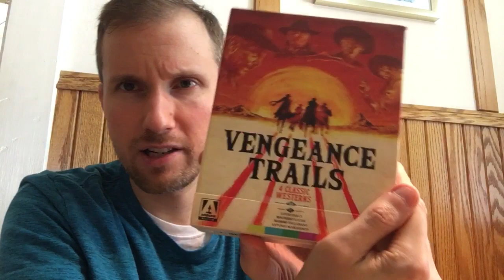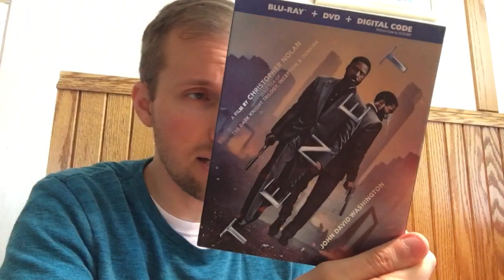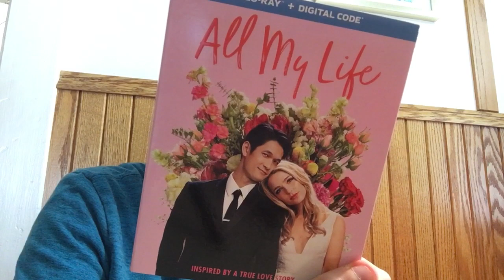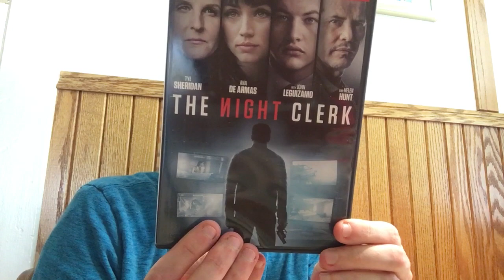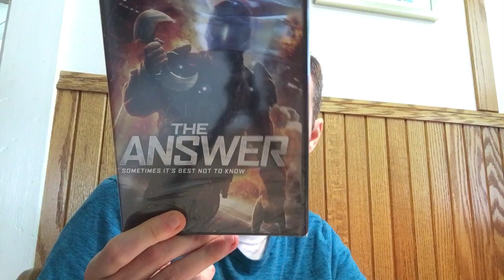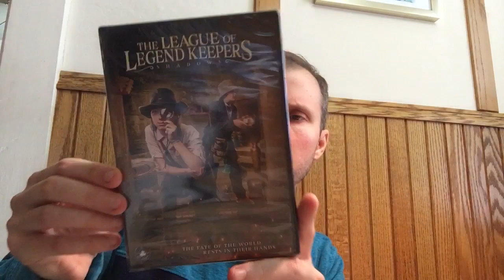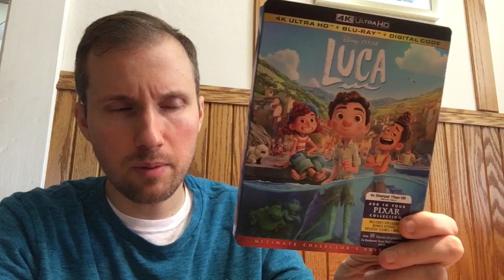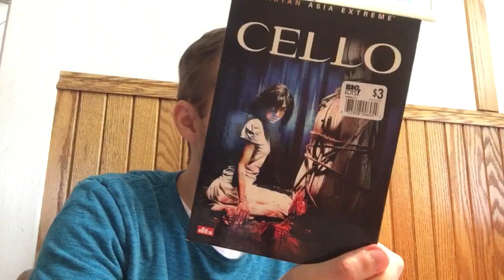Blu-ray DVD Haul Update 9/4/21; Including Dollar Tree Snags